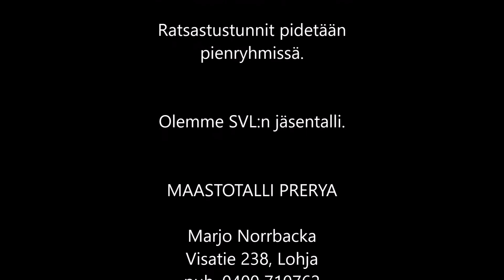preryamainoss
Maastotalli Prerya, Marjo Norrbacka.
Video ja kuvat: Hanna Neuvonen / Lifedream